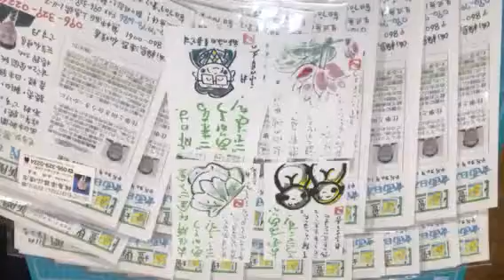熊本 仏壇店 朝4時起き 気軽に行ける仏壇店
8月は、夜8時まで営業*\(^o^)/*
24時間受付どうぞお電話ください！